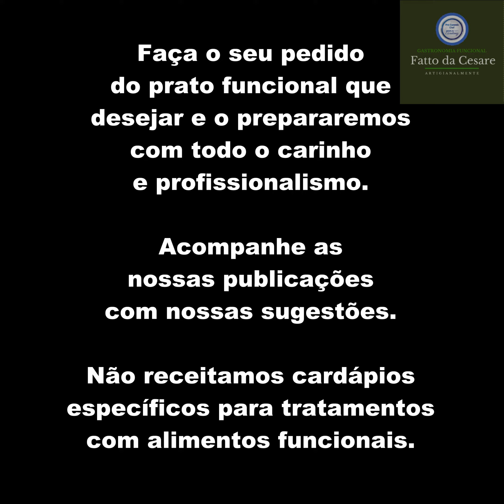A ERVA DOCE (SEMENTES) - SÉRIE: ALIMENTOS "IN NATURA": VALORES NUTRICIONAIS. EPISÓDIO 31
Uma série exclusiva com a apresentação de alimentos "in natura" e a respectiva tabela de nutrientes oficial TBCA.

Acompanhe as nossas publicações com nossas sugestões.
Faça o seu pedido do prato funcional que desejar e o prepararemos com todo o carinho e profissionalismo. Não receitamos cardápios específicos para tratamentos com alimentos funcionais. Preparamos o cardápio SOMENTE com a prescrição do SEU NUTRICIONISTA ou MÉDICO.
PORÇÕES INDIVIDUAIS CONGELADAS. QUANTIDADES: SEMANAIS, QUINZENAIS, MENSAIS.
ENTREGAMOS EM TODA A GRANDE SÃO PAULO.
ATENDIMENTO PERSONALIZADO.
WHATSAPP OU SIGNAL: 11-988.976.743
Conheça a nossa programação semanal nas principais mídias sociais com a apresentação de alimentos saudáveis:

O Cesare é Pre-Commis Chef pelo World Chef's Academy, 2019. Cursou "Food & Beverage Management" pela SDA Bocconi em 2021. Cursou "Alimentos Funcionais" pelo SENAC em 2022. Participou em diversos cursos de Gastronomia nos últimos 10 anos. Atua como personal Chef, food services e em eventos na grande São Paulo. Focado em gastronomia funcional.

Obrigado pela leitura!

Código: C1064B
Descrição: Erva-doce, semente, Pimpinella anisum, Pimpinella anisum,  Fennel, seed.
Valores de nutrientes e de peso são referentes a parte comestível do alimento.

Componente Unidades Valor por 100g
Energia kJ 1350
Energia kcal 327
Umidade g 8,81
Carboidrato total g 52,3
Carboidrato disponível g 12,5
Proteína g 15,8
Lipídios g 14,9
Fibra alimentar g 39,8
Álcool g 0,00
Cinzas g 8,22
Colesterol mg 0,00
Ácidos graxos saturados g 0,48
Ácidos graxos monoinsaturados g 9,91
Ácidos graxos poliinsaturados g 1,69
Ácidos graxos trans g NA
Cálcio mg 1196
Ferro mg 18,5
Sódio mg 88,0
Magnésio mg 385
Fósforo mg 487
Potássio mg 1694
Zinco mg 3,70
Cobre mg 1,07
Selênio mcg NA
Vitamina A (RE) mcg NA
Vitamina A (RAE) mcg 7,00
Vitamina D mcg 0,00
Alfa-tocoferol (Vitamina E) mg NA
Tiamina mg 0,41
Riboflavina mg 0,35
Niacina mg 6,05
Vitamina B6 mg 0,47
Vitamina B12 mcg 0,00
Vitamina C mg 21,0
Equivalente de folato mcg NA
Sal de adição g 0,00
Açúcar de adição g 0,00